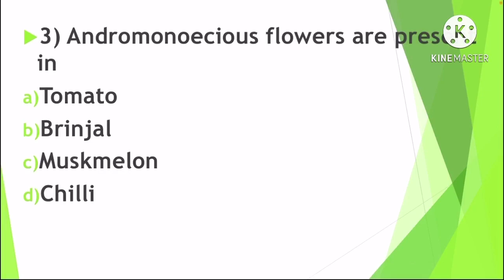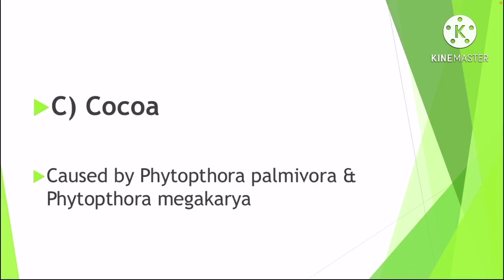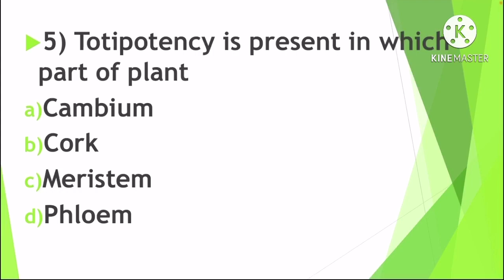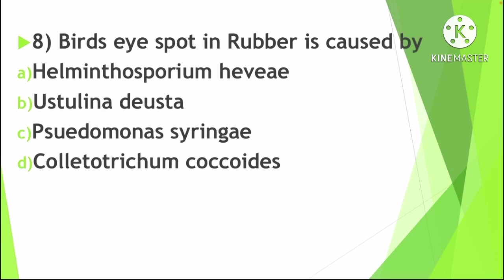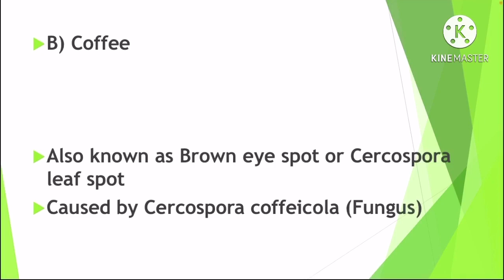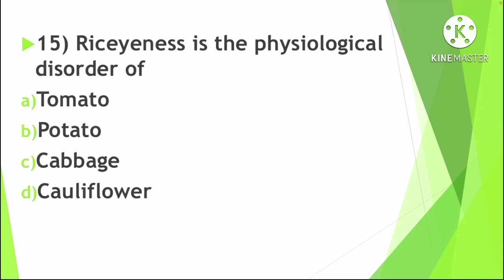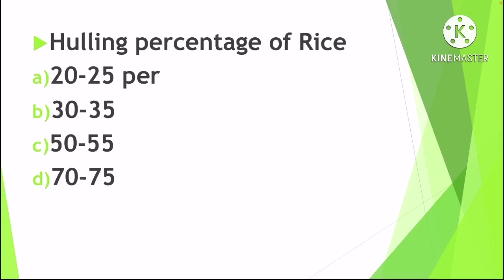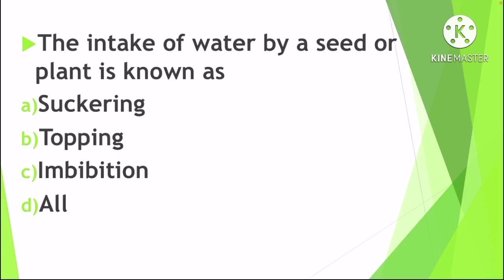Imp mcq of Agricultural officer exam kerala psc 2021 part - 5 by Dr Aswathy sreejith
This video will help those aspirants who are preparing for Agricultural officer exam